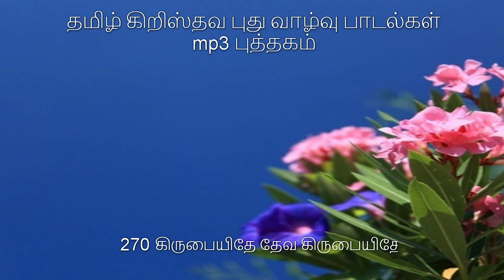270 கிருபையிதே தேவ கிருபையிதே